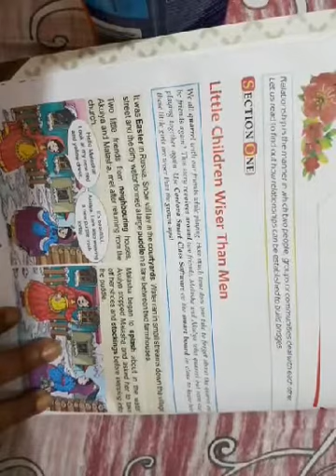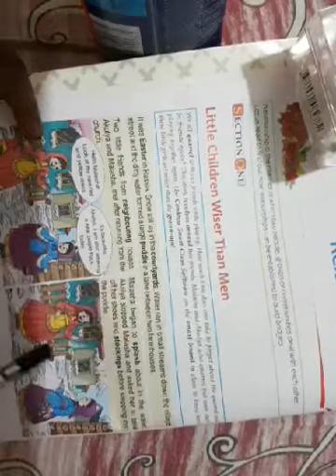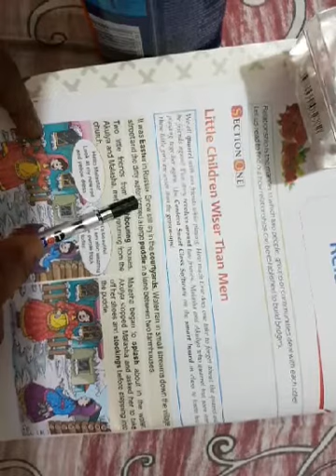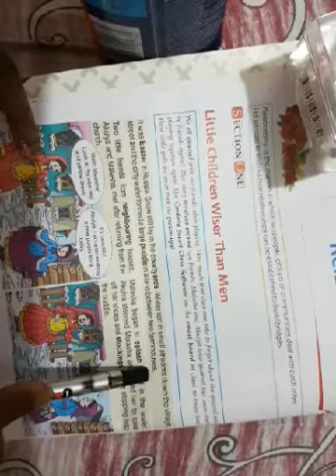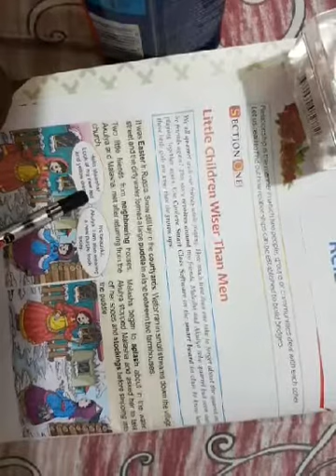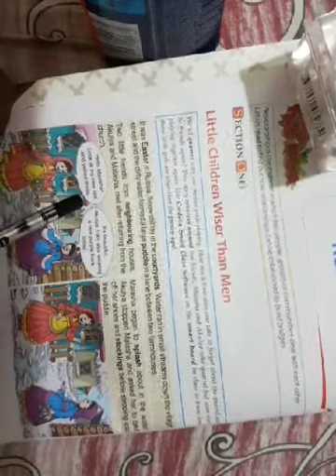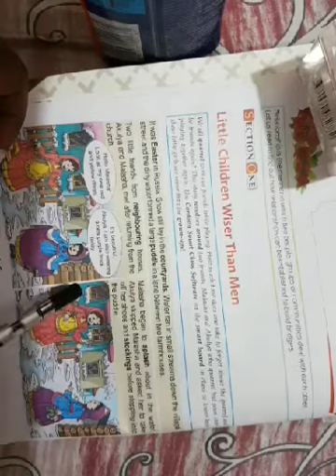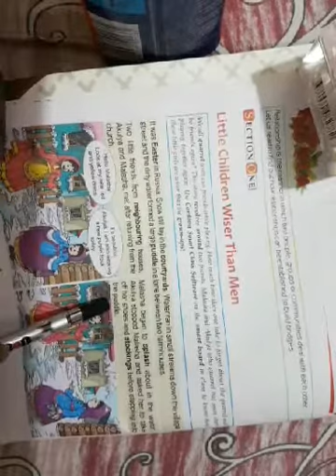Class 6 English Chapter 1 Part 1 Little Children are wiser than man